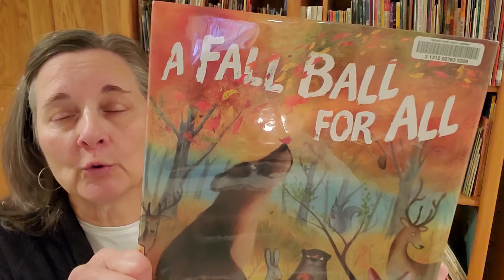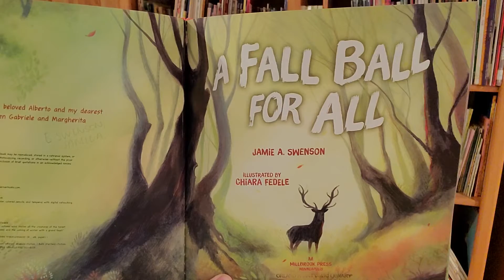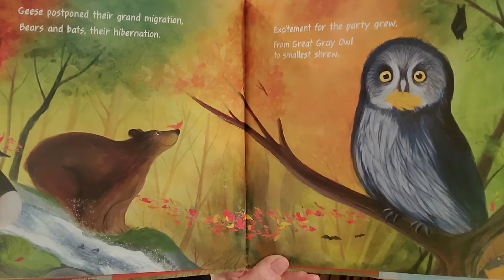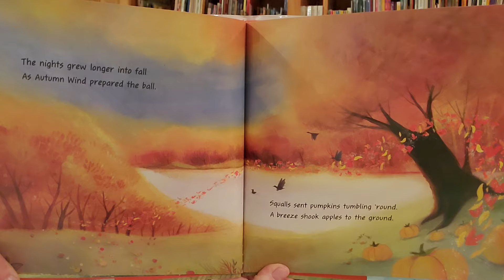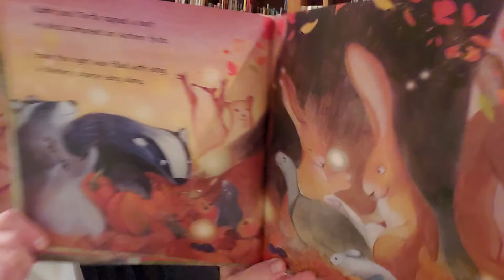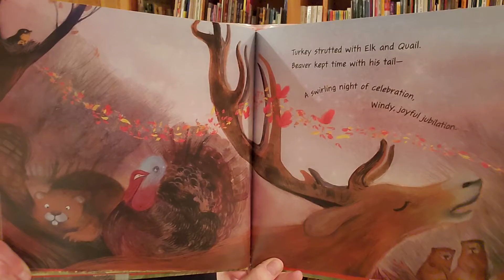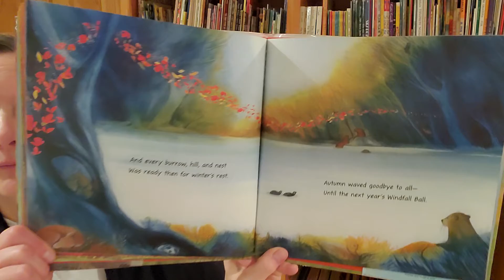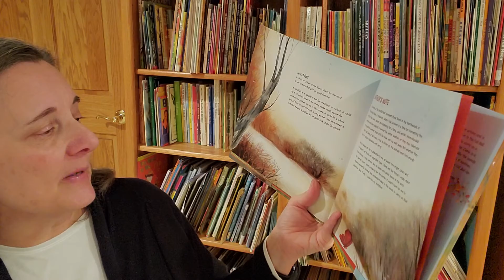A Fall Ball for All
Autumn Wind sends an invitation for the annual Windfall Ball to all the woodland creatures.